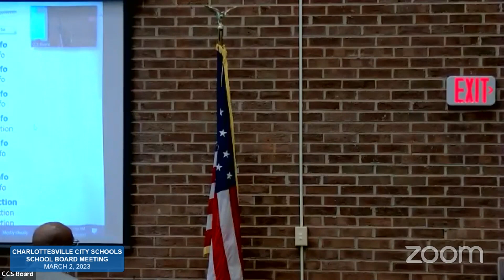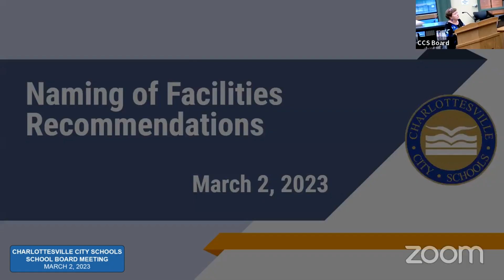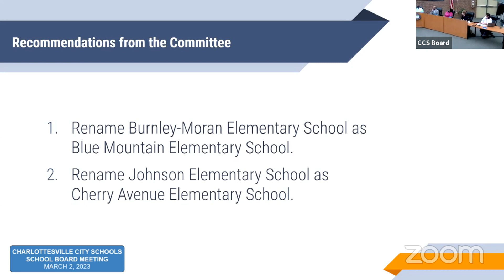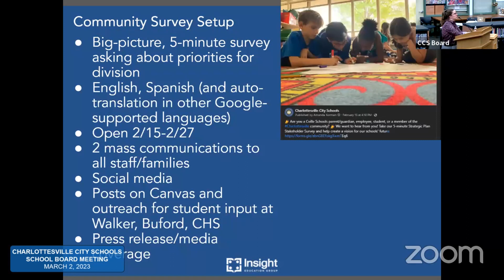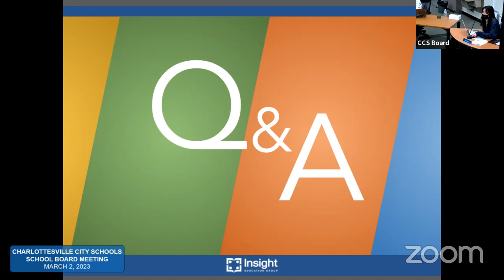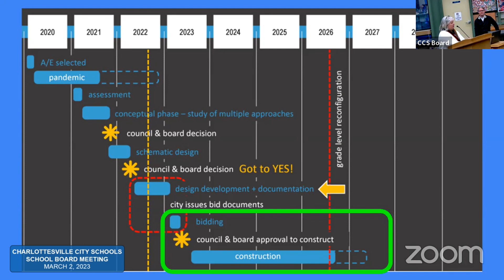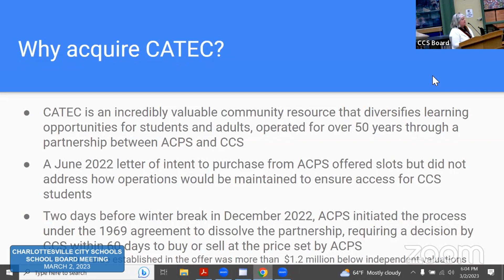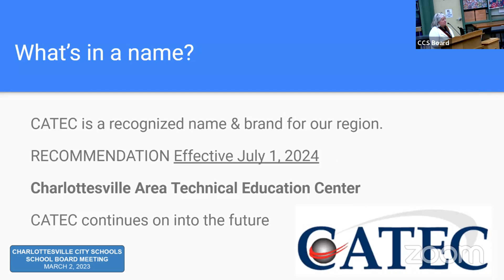CCS School Board Meeting - 3/2/23